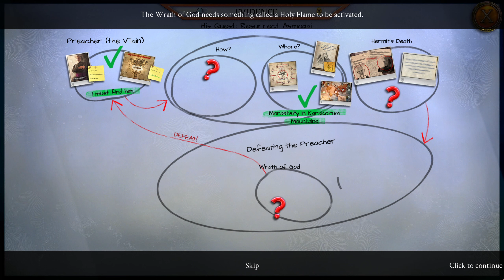"I need to get the fire going" - Enigmatis 3: The Shadow of Karkhala - Part 2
I get even more confused than usual...

Drinking game idea: take a shot every time I say "I need to get the fire going"